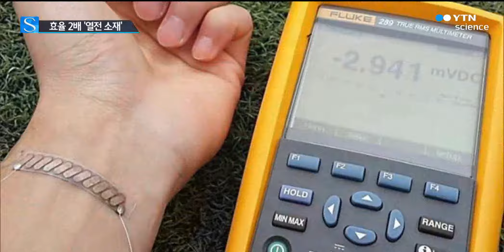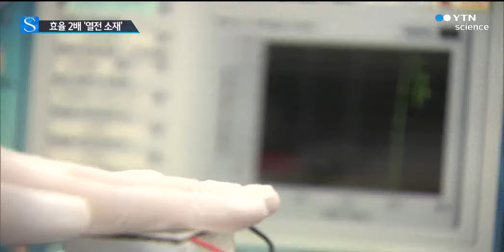같은 열로 전기 2배 생산 최고 소재 개발